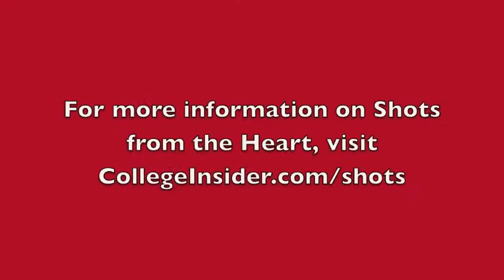SHOTS FROM THE HEART: Steve Pikiell and Dan Rickard (2nd Round)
Stony Brook head coach Steve Pikiell and assistant Dan Rickard take their shots in the second round.